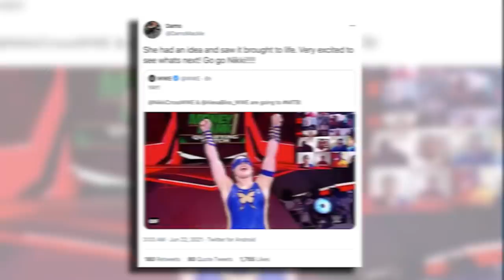WWE SPLITTING UP NXT Champion?! WWE Raw Review | WrestleTalk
What do you think of WWE splitting up Karrion Kross and Scarlet Bordeaux?
0:00 - Coming Up...
0:17 - TOP WWE Act Broken Up?
2:33 - Superhero Gimmick Was Nikki Cross’ Idea
3:15 - Goldberg And Undertaker Returning?
5:49 - WWE Raw Review
NXT Champion CALLED UP?! Goldberg RETURNING? WWE Raw Review | WrestleTalk

Sources used for research: